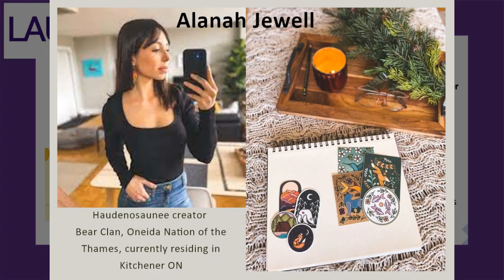Speak for the Bees Trailer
Milton Public Library is delighted to be hosting a series of virtual lectures and events under the Speak for the Bees banner, with generous support from the TD Friends of the Environment Foundation.

This wrap-up event, Diverse Ways of Knowing Nature, is a collaboration with Wilfrid Laurier University. This is a short trailer for the video showcase that will explore how artists use different mediums to express their personal relationships with nature.

The main event will take place on April 27, 2021 at 7:00pm ET.